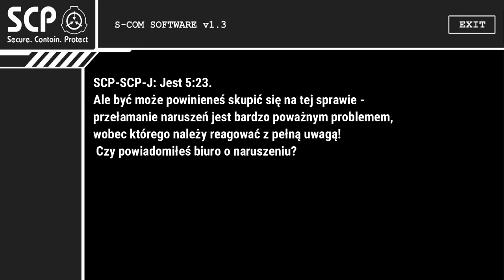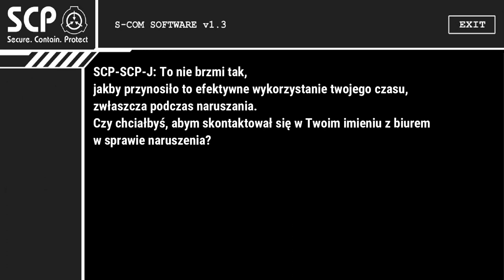SCP-SCP-J [MASKOTKA SCIPPY]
Witam was po dłuższej przerwie od filmów o tematyce SCP! W tym odcinku zajmę się maskotką fundacji scp która została obiektem także życzę miłego oglądania!

0:00 INTRO
0:12 CZYNNOŚCI PRZECHOWAWCZE
0:44 OPIS
1:15 DIALOG